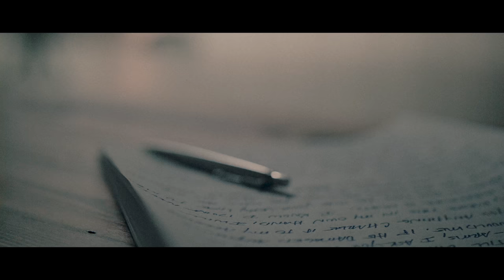The Messenger (Philemon) - Short Film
Paul’s letter to Philemon is unique in many ways. This incredible letter, written from one friend to another, is encouraging yet at the same time a bold challenge to follow Jesus despite past offense or future cost. Though it is the shortest New Testament letter he wrote, it is power-packed and inspiring.

The Messenger is a study of the Letter to Philemon. It is designed to help us grow in our faith by challenging us just as Paul did Philemon. In realizing our personal identity is rooted in the person of Jesus Christ, we then recognize our relationships should reflect the selfless grace epitomized by Him.

Please come join us at Lighthouse Church as we walk through Paul's powerful message together